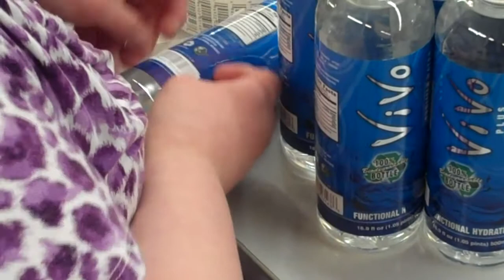Parts, Labeling and Retail Services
Canterbury Enterprises a sheltered workshop. A worker is labeling the bottles and another person is putting them together.